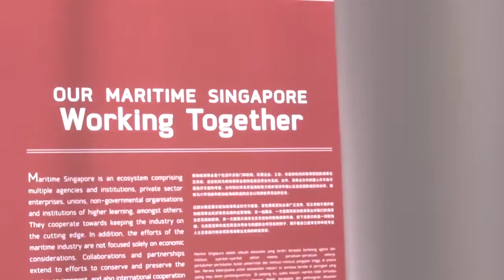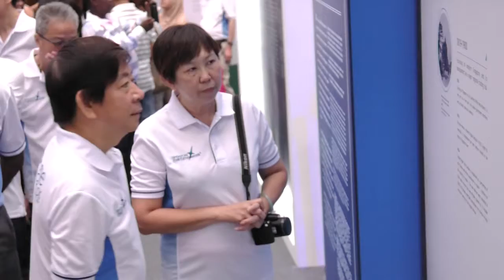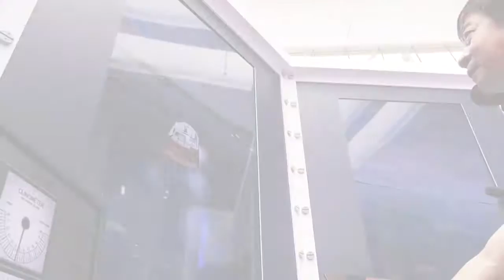Opening of Singapore Maritime Week 2016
Coordinating Minister for Infrastructure & Minister for Transport Mr Khaw Boon Wan was the Guest-of-Honour at the opening of Singapore Maritime Week 2016. Minister Khaw joined the MaritimeONE partners in launching the new Maritime Singapore logo and toured the Our Maritime Singapore Stories exhibition.